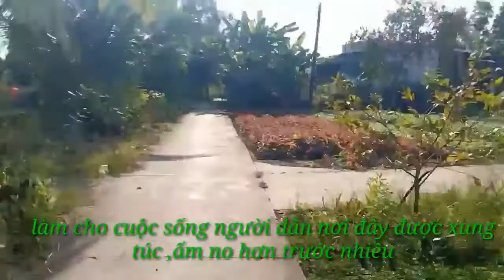Tren_đuong_ve_que_ngoại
vequengoai#vlogminhdat#